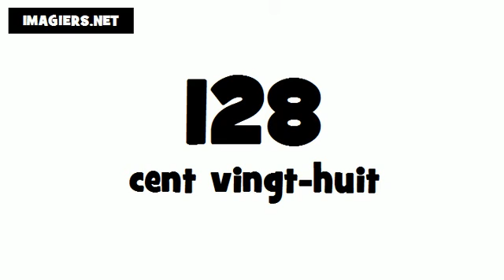Como se pronuncia Francês # 128